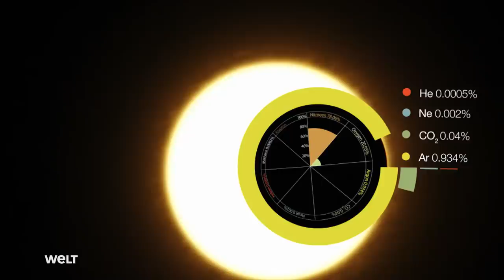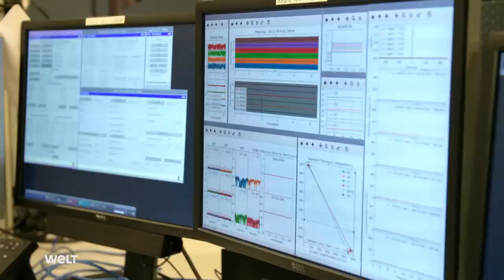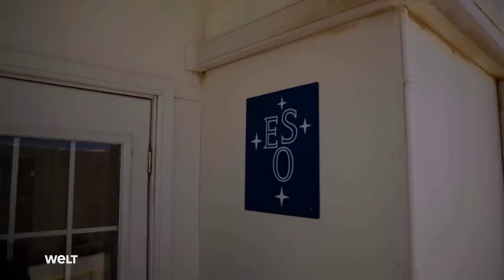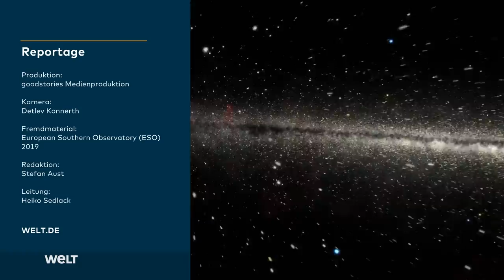European Southern Observatory - Das Tor zu den Sternen - die größten Teleskope der Welt | HD Doku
In der Atacama-Wüste im Norden Chiles steht das größte optische Observatorium der Welt. ESO, das European Southern Observatory, wird gemeinschaftlich von 16 europäischen Staaten betrieben. Was die Teleskope auf dem Cerro Paranal nicht sehen können, „hören“ die Radioteleskopantennen des nahegelegenen ALMA-Forschungszentrums. Ein noch größeres Observatorium ist inzwischen in Bau. Werden diese Anlagen die Frage beantworten, ob es jenseits unserer Biosphäre Leben in den Tiefen des Universums gibt?